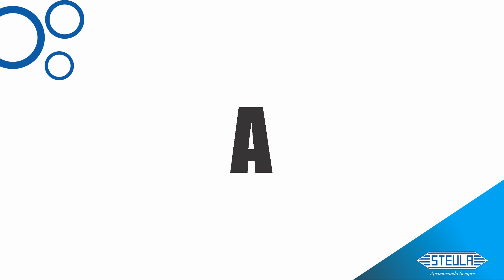Válvulas 100 000 ciclos de acionamento Steula